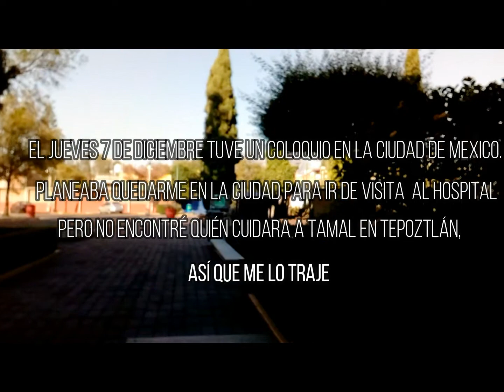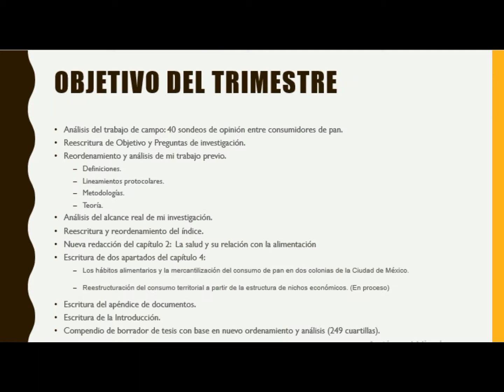Recetas veganas raras y luces navideñas en la CDMX - Vlogmas 4 - Polifacética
¡Vlogmas 4! Esta ocasión los llevo conmigo a la Ciudad de México a la universidad pues tuve un coloquio de avances de investigación en la Universidad Autónoma Metropolitana, Unidad Xochimilco, que es donde estoy haciendo el doctorado en Ciencias Sociales. Como no encontré quién me cuidara al Tamalito (mi canhijo) me lo llevé y estuvo conmigo una parte del coloquio incluso ¡tenemos un perro universitario!
Más tarde fui al hospital de visita y pasé la noche con mi querida amiga, paseamos a los perros y cocinamos jarabes o jugos milagrosos y cenas raras que los veganos solemos hacer.

Este fue un día muy pesado y complejo par mí, pero igual me las ingeneé para mostrarles las partes más alegres y que pueden ser útiles o divertidad para ustedes. ¡Qué tengan un lindo mes de diciembre! ¿Ustedes ya decoraron?

Title: LET IT BE CHRISTMAS
Artist: Nicolai Heidlas
Genre: Pop
Mood: Happy